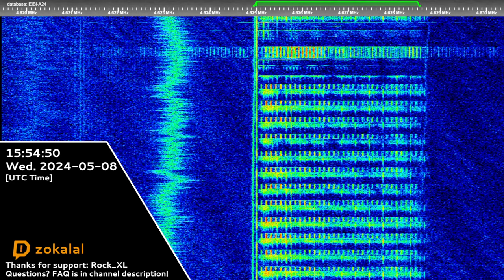The Buzzer | 08th May 2024 | Malfunctions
Timecodes:
Soon
Hope you will enjoy! 😉